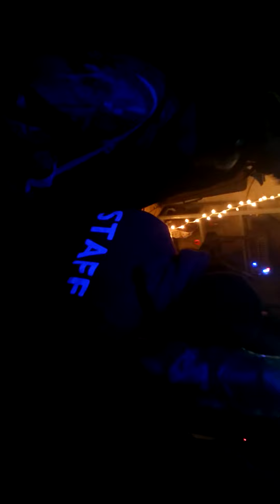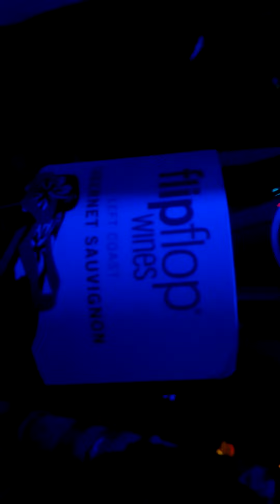NERMAL//BRUISED EGO BATTLE SET?? OK